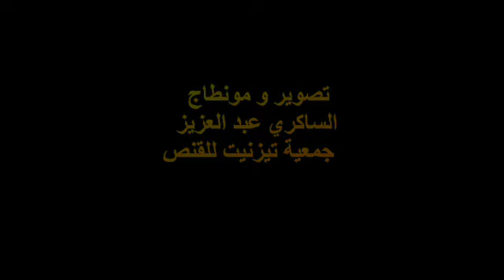اطلاق الحجل تيزنت 14 09 2019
الحجل تيزنيت
chasse
tiznit